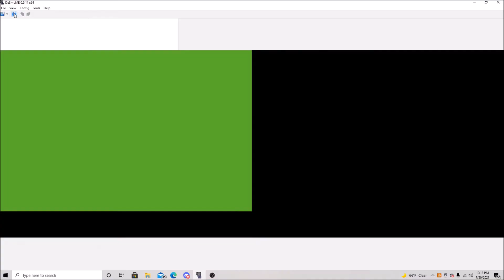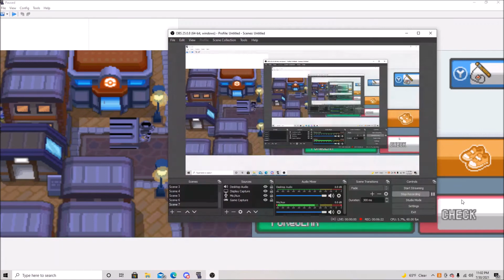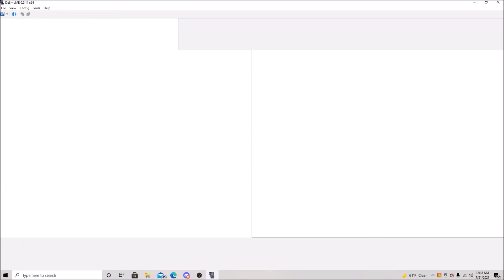Pokemon HeartGold Randomizer Nuzlocke - Episode 3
We surprisingly had an easier time with Whitney than Bugsy. Hey, I'm not complaining. :)